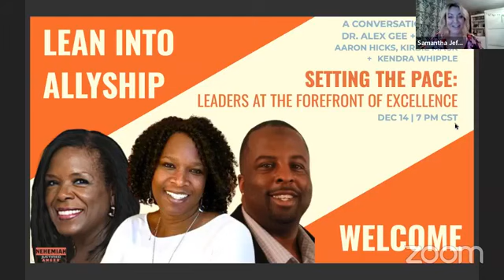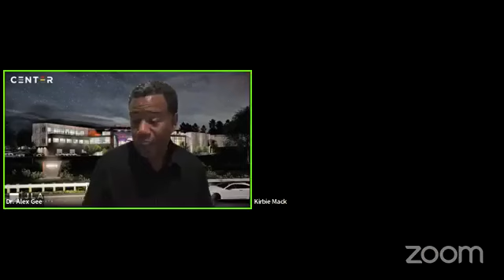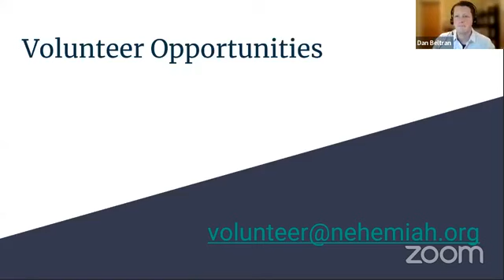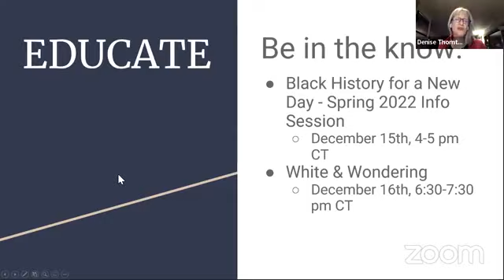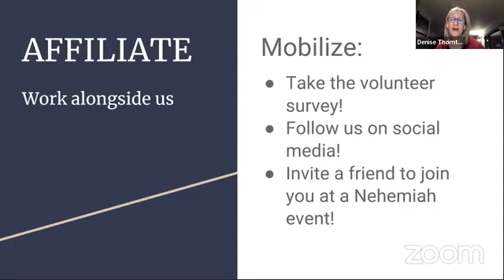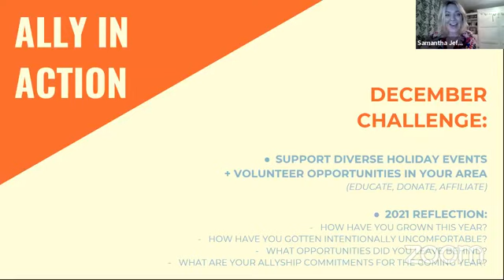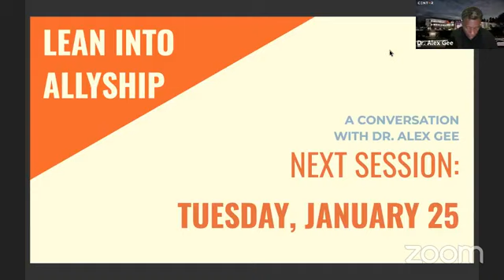Lean Into Allyship Session - Leaders At The Forefront Of Excellence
Catch up with Dr. Gee and three Madison leaders - Kirbie Mack, Aaron Hicks, and Kendra Whipple - as they discuss their influences and obstacles and what keeps them striding into the future. Come to learn and challenge yourself to match the pace they’re setting in 2022!